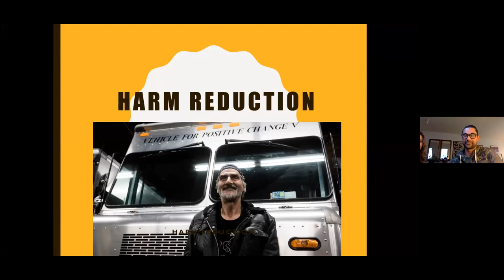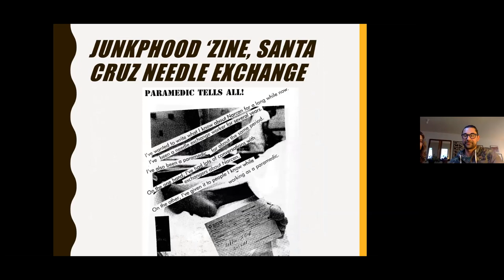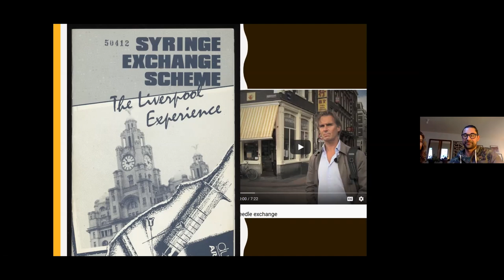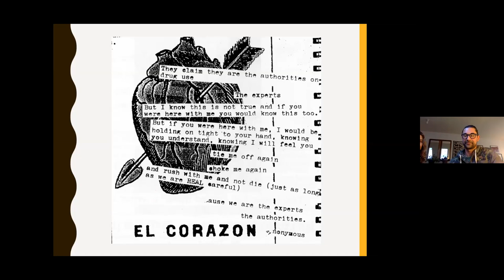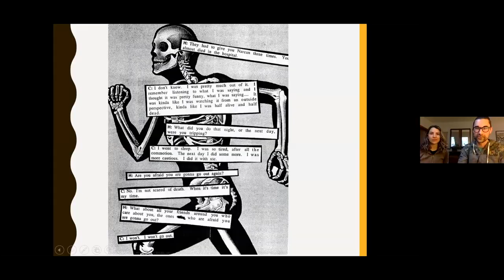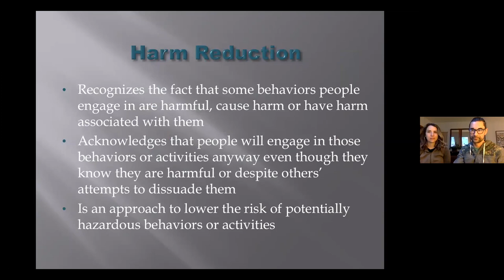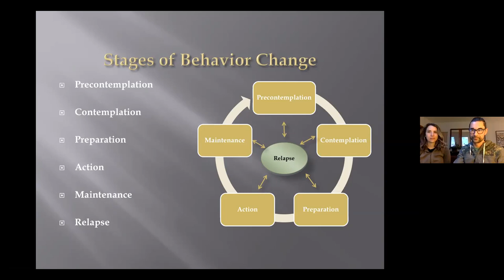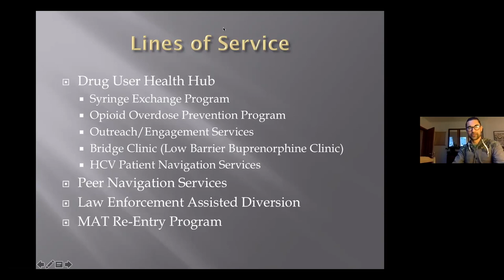Health Autonomy Clinic: Harm Reduction in the Age of Pandemic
Produced by the Health Autonomy Clinic on May 5, 2020, a project of NATURE Lab, this session focuses on harm reduction solidarity in the age of COVID-19.

We view the opiate epidemic as a crisis within a crisis, and examine the history of harm reduction networks as well as current harm reduction initiatives and resources.

The event also features guests who will discuss current strategies in Harm Reduction and the current COVID-19 crisis, including Nancy Campbell, author of “OD: Naloxone and the Politics of Overdose;” Frank Coughlin, MD and Heath Autonomy Clinic Co-Coordinator; Ed Fox, Harm Reduction Manager with Project Safe Point; Jasmine Landry, co-founder of Albany Med Addiction Coalition; Leah Miller-lloyd, harm reductionist and fourth-year medical student at Albany Medical College; and Ariela Zamcheck, DO.

More about Health Autonomy Clinic:
Health Autonomy Clinic‘s goal is to establish a central space in Troy at the NATURE Lab Environmental Education Center to share health skills, provide basic integrative care and explore ways to build networks of community health. HAC embraces model of open sharing of health knowledge, and empower all community members to seek their independent health goals, as opposed to the traditional, hierarchical top-down approach of clinical medical practice. Though caring for our elders, our children, or cooking soul-nourishing food for family or friends may not be deemed ‘real’ healthcare, they know that in fact, it’s what holds us together and keeps us sane. Led by JJ Luceno and Dr. Frank Coughlin, out growing network sharing skills to build a space where creative, joyful health is possible and accessible.